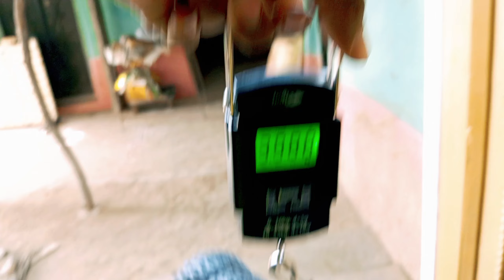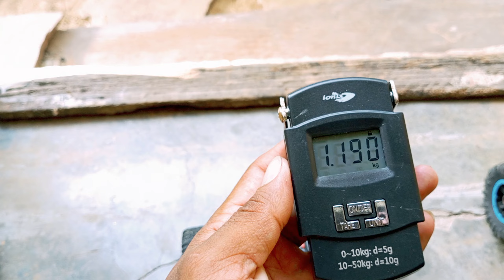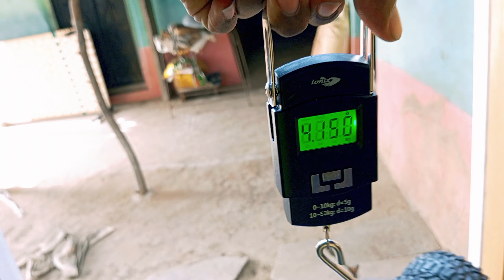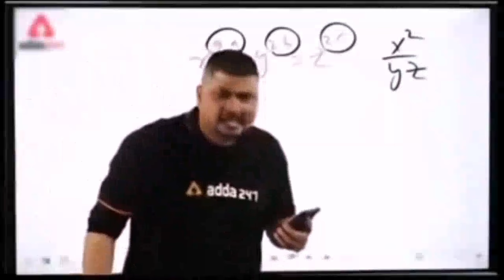homemade rc car Vs Remo smax rc car || 4wd vs 2wd rc car weight comparison | rc car testing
most topics
high power rc cars
modified rc cars
high speed rc car
high power rc car
gear motor rc car
home made rc car
remote control rc car
Remo smax rc car

home made rc car wheel upgrade with testing video link 🔗🖇️